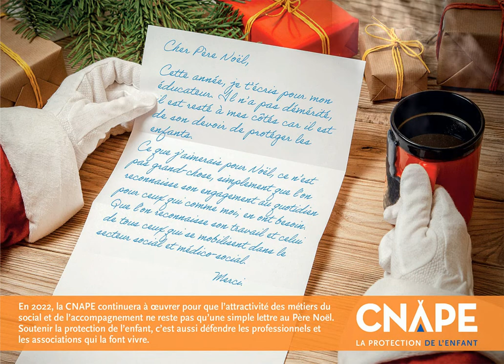La CNAPE vous présente ses meilleurs vœux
Pour que l'attractivité des métiers du social et de l'accompagnement ne reste pas qu'une simple lettre au Père Noël.